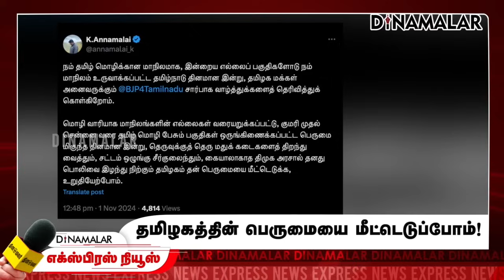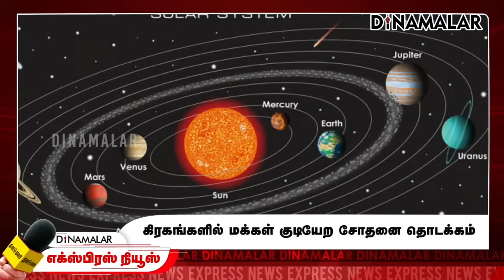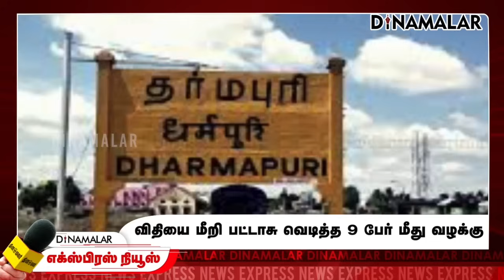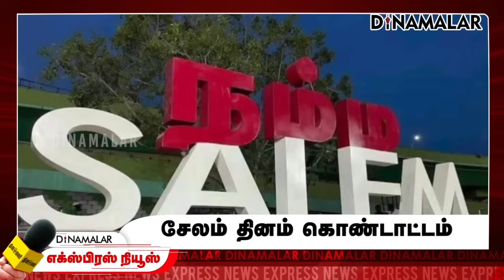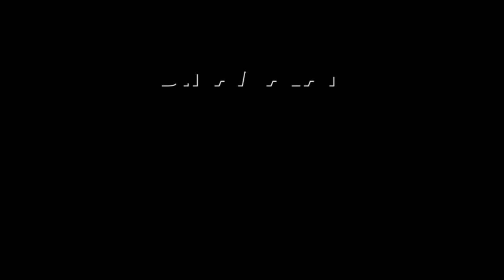தினமலர் எக்ஸ்பிரஸ் | 01 November 2024 | 9 PM | Dinamalar Express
தமிழக மாநிலம் உருவான நாளையொட்டி கவர்னர் ரவி வாழ்த்து தெரிவித்துள்ளார்.

2047க்குள் வளர்ச்சியடைந்த பாரதம் காண வழிவகுக்கும் தமிழகத்தின் இணக்கமான விரிவான வளர்ச்சிக்காக உழைப்பதற்கான நமது ஈடுபாட்டை மீண்டும் உறுதிப்படுத்திக் கொள்வோம் என தெரிவித்தார்.